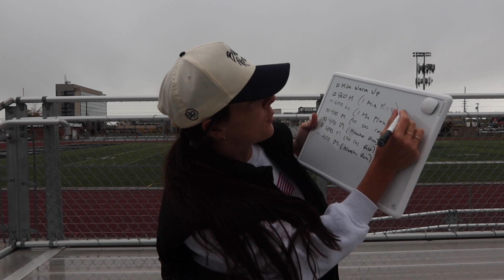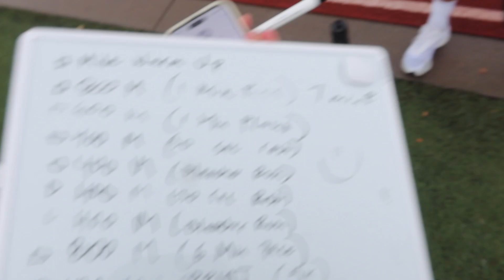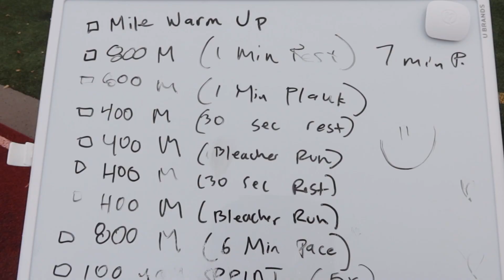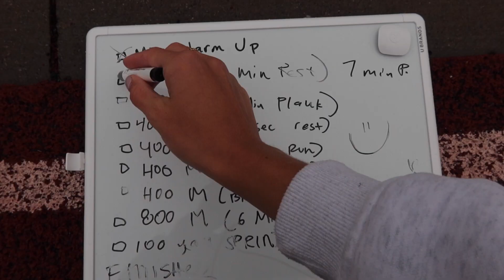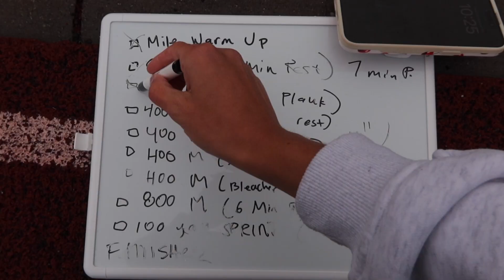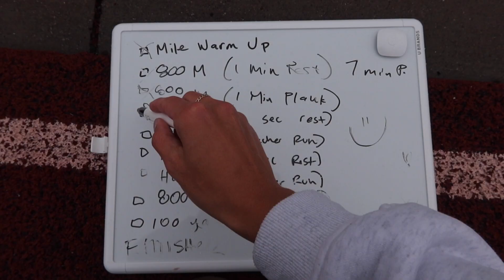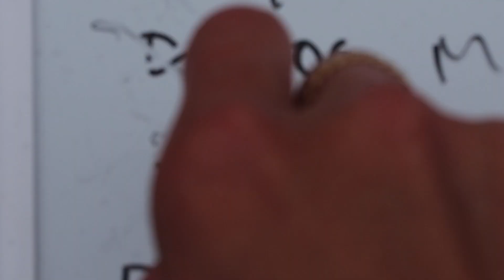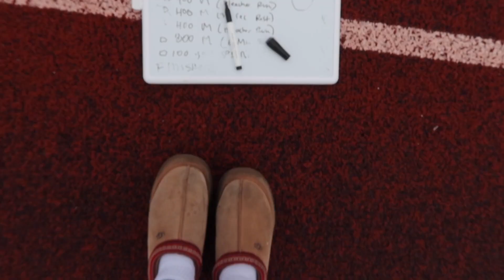I LET MY WIFE CHOOSE MY TRACK WORKOUT | I"m scared of her tbh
jack